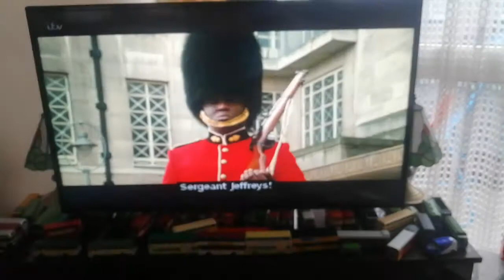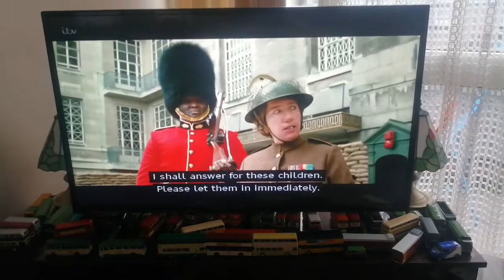Nanny McPhee & The Big Bang Colonel Ralph Jeffreys Escorts Norman & Cyril in the War Office Building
Nanny McPhee & The Big Bang Colonel Ralph Jeffreys Escorts Norman & Cyril inside the War Office Building to the Lifts